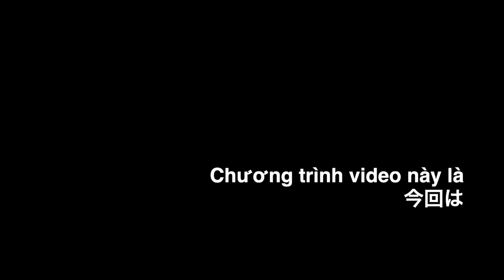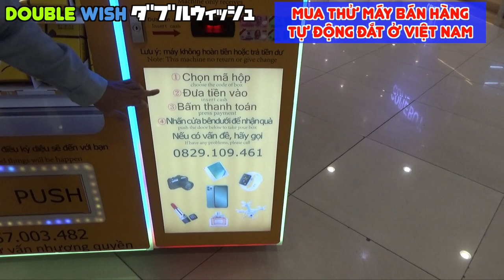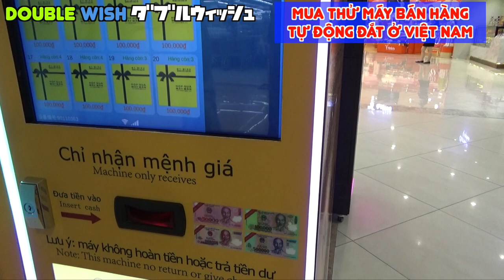Mua Thử Máy Bán Hàng Tự Động 100k vnđ